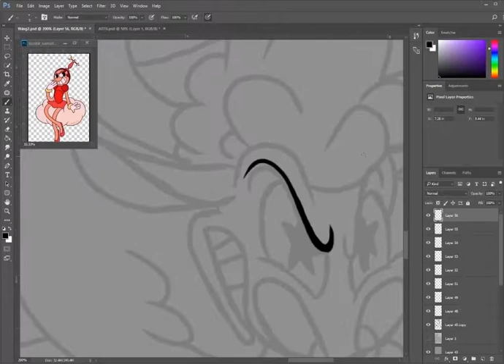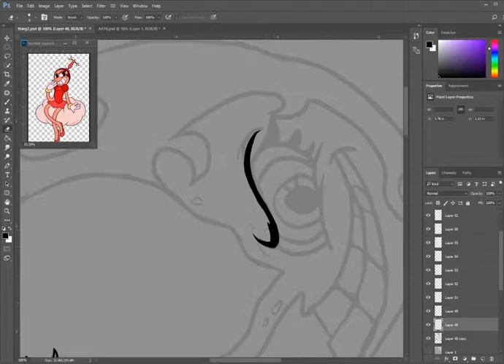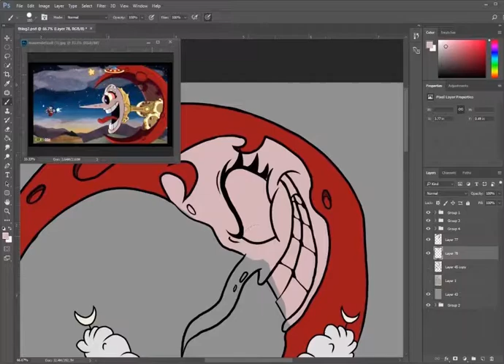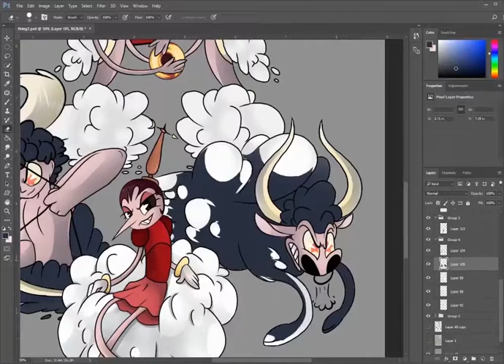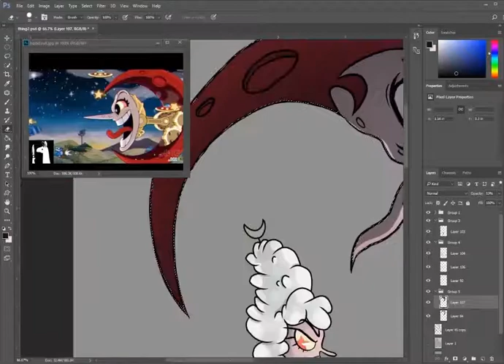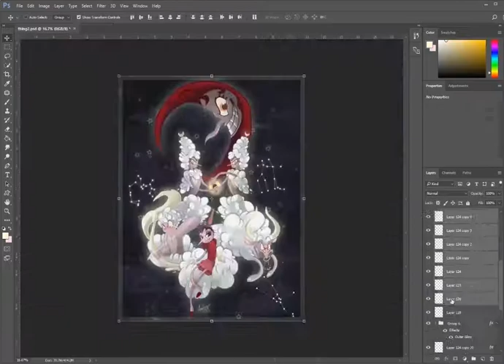Its Foretold Among the Stars - Speed Paint (Cuphead)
OK Hilda is my favorite character from this AWESOME game called 'Cuphead' and I just had to make a pic of her! (She is literally the new 2017 Pearl from SU omg)